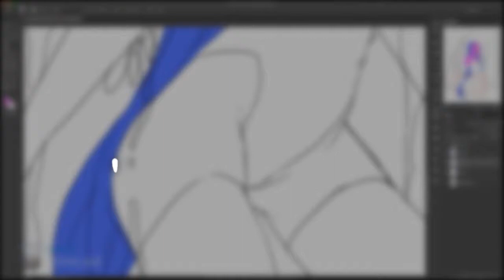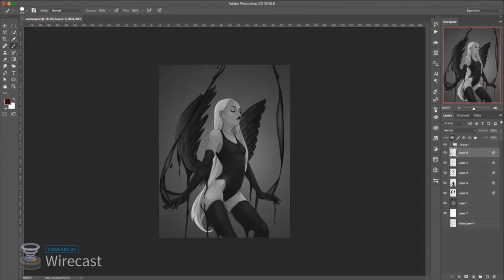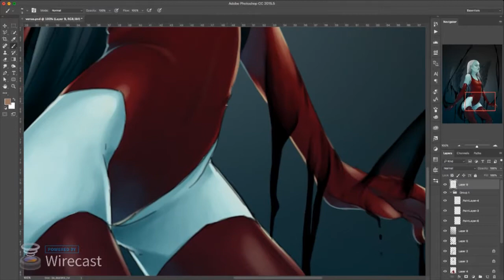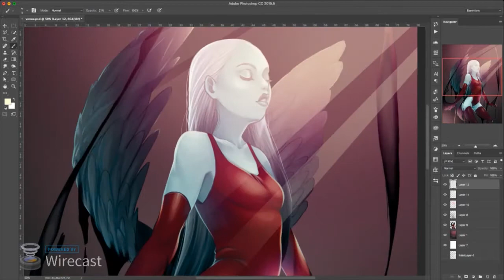PHOTOSHOP SPEEDPAINT| Venus Fly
Get two months of free Skillshare here:
This is an illustration I made a while back, my main inspiration for this one was the video Venus Fly by Grimes. Software used is Photoshop CC; hardware is Macbook Pro and Wacom Intuos.

My commissions are OPEN: goo.gl/5Rwh5j